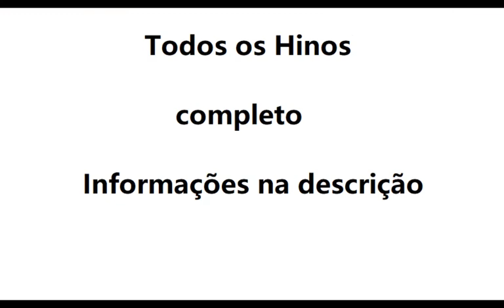Hino 407- És bendito eternamente CCB violino tutorial ( Completo )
Aprenda a tocar as notas do Hino 407- És bendito eternamente CCB no violino usando nossa tablatura de rolagem animada, a maneira mais fácil de aprender rapidamente a música. Use este tutorial com nossa aba para aprender a música sem ter que ler notas em partituras.